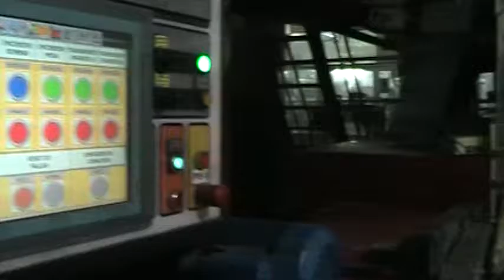TECMEC PERU O9